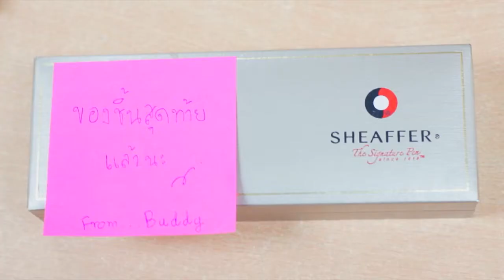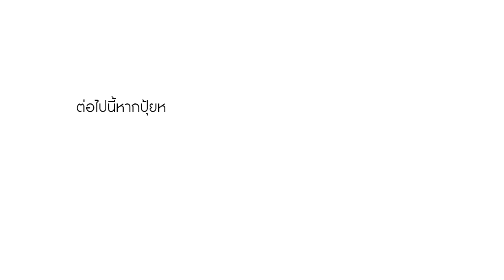Presentation PUI&JIW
by Bangsaen in Love
Endday & taeshin
location : BIL Studio
              Burapha University
              Phu@Love